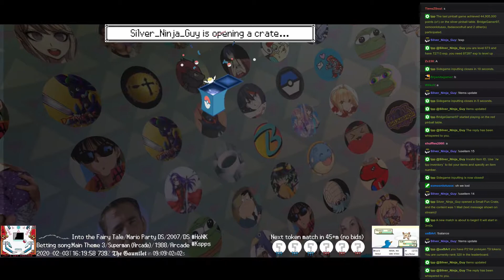Twitch Plays Pokémon Battle Revolution - Matches #144543 and #144544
#144543 [Blue: Garchomp-M (m-Standard), Scizor-M (m-Standard), Snorlax-M (m-Standard), Salamence-M (m-Standard)] vs [Red: Dragonite-M (m-Standard), Metagross-M (m-Standard), Slaking-M (m-Standard), Tyranitar-M (m-Standard)]

12:30 #144544 [Blue: , (TPP HeartGold), Gulpin (Physical), Mankey (Stadium 2)] vs [Red: DDDWwwww (TPP TEEX), Spinarak (a-Insomnia), Wooper (Standard)]